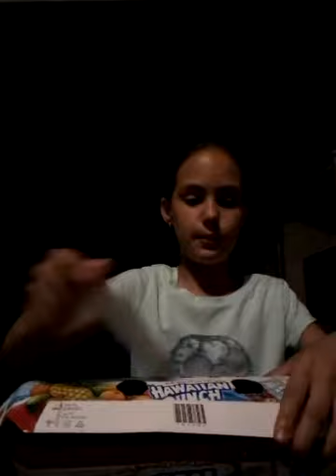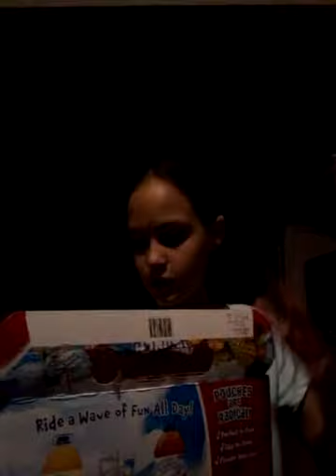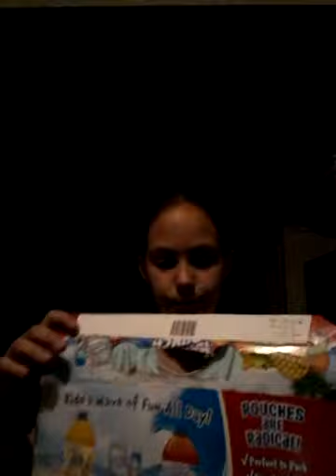Ice cream machine out of boxes